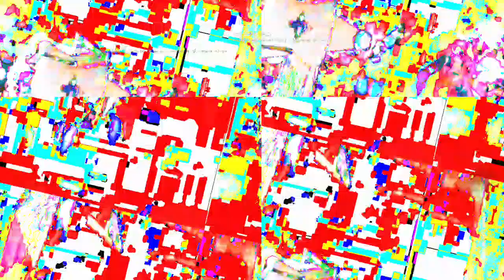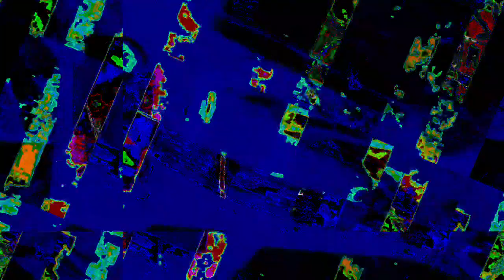[EPILEPSY WARNING] Movie 23 04 14 01h43m00s *Photosensitivity Warning*